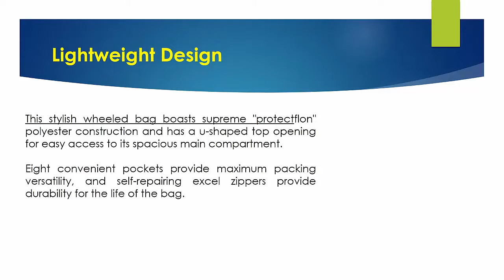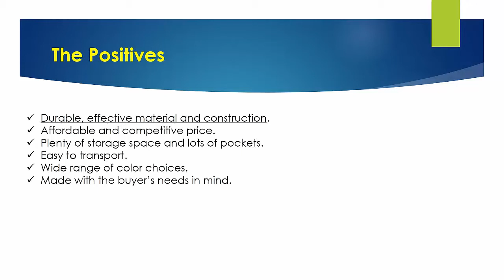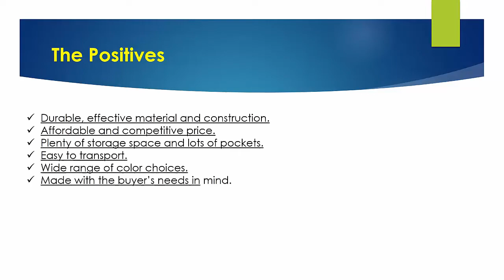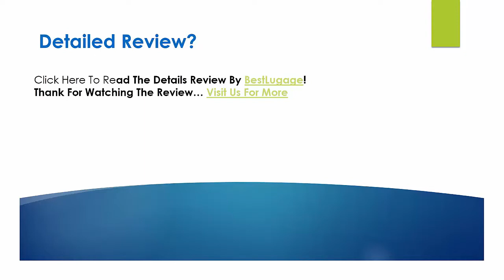Olympia 33 Inch 8 Pocket Rolling Duffel Review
Looking for the detailed review of Olympia 33 Inch 8 Pocket Rolling Duffel? We have tried to show the details on this video. You can decide whether you should buy this Best Luggage or not after watching this exclusive video review.

► Constructed of supreme "protectflon" polyester with 1200 d. poly
► Recessed metal ball bearing in-line skate wheels.
► Hide-away retractable handle
► 8 convenient pockets for maxiumum packing versatility
► U-shape top opening for easy access to spacious main compartment
► Selt-repairing excel zippers

▬▬ Product Specifications ▬▬

► Size: X-Large
► Exterior Dimensions: 33″ x 15.5″ x 14″
► Color: Black, Black, Red, Hot Pink, Navy, Dark Lavender, Royal Blue, Black/Grey, Dark Lavender/Grey, Hot Pink/Grey, Navy/Grey, Red/Grey, Royal Blue/Grey
► Linear Inches: 62.5″
► Weight: 8 lbs
► Capacity: 7200 cu. in.
► Material: 1200 D Polyester
► Customer Review: 4.4 out of 5 stars

► Question: The bag's LxWxH is 62.5 inches. Airline limit for standard bags is 62 inches. Do you have to pay for oversized luggage when checking this bag?
Answer: Yes, don't purchase this bag.
► Question: What is the width, height, and depth of the bag?
Answer: The width is approximately 14 inches, the height 16 1/2 inches, and the length 32 inches. Plus it has a number of pockets.

Olympia 33 Inch 8 Pocket Rolling Duffel Customer Reviews
Olympia 33 Inch 8 Pocket Rolling Duffel Questions & Answers